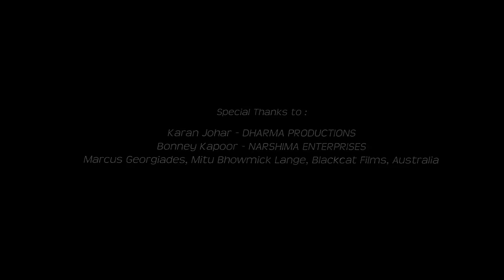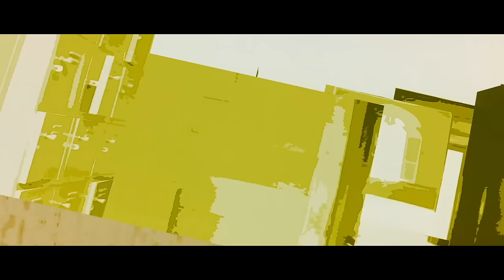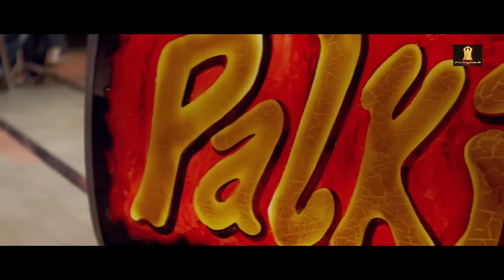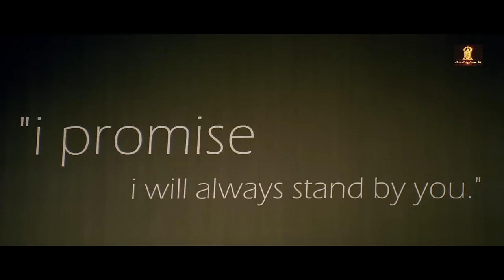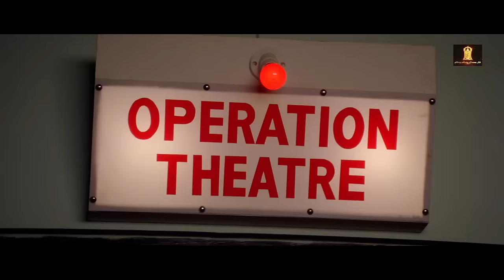Koi Aap Sa Full Movie | Bollywood | Aftab Shivdasani, Dipannita Sharma, Anita Hassanandani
Koi Aap Sa (2005)
Film cast : Aftab Shivdasani, Himanshu Mallik, Natassha, Dipannita Sharma, Gautam Kapoor, Ali Asgar, Sushmita Mukherjee, Shama Deshpande, Rajendra Gupta, Chetan Hansraj, Manoj Joshi, Dheeraj Sarna, Himani Shivpuri, Anil Nagrath, Pushy Anand, Advait Vaidya, Ajay Chopra, Akshay Rao, Chandan Sanyal, Dolly Malhotra, Faizal Gazi, Gurmeet Choudhary, Madhur Arora, Sujit Panjabi, Suvarna Jha
Singer : Alka Yagnik, Jayesh Gandhi, Shaan, Sonu Nigam, Sunidhi Chauhan, Udit Narayan
Lyricist : Sameer
Music Director : Himesh Reshammiya
Film Director : Partho Mitra
Film Producer : Ekta Kapoor, Shobha Kapoor